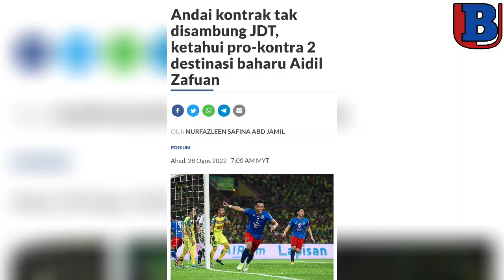JDT Tidak Sambung Kontrak Aidil Zafuan, Pro Dan Kontra Ke Distinasi Baharu Sabah FC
Pertahanan legenda Johor Darul Takzim (JDT), Aidil Zafuan Abd Razak dikatakan tidak akan disambung kontrak bersama kelab gergasi selatan itu pada akhir musim nanti.

Sumber:
majoriti